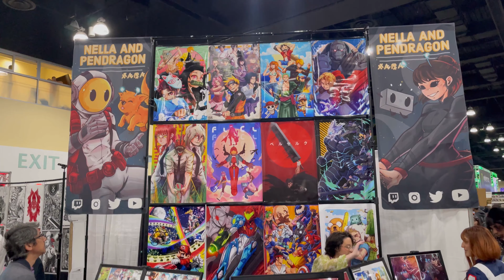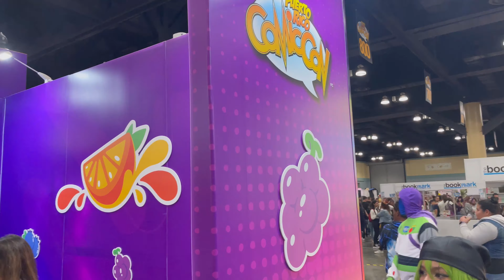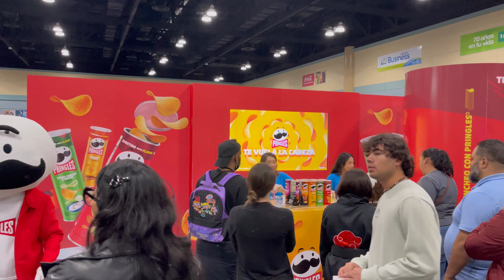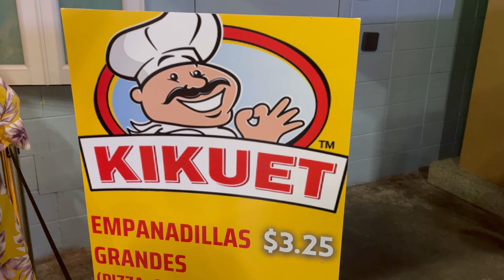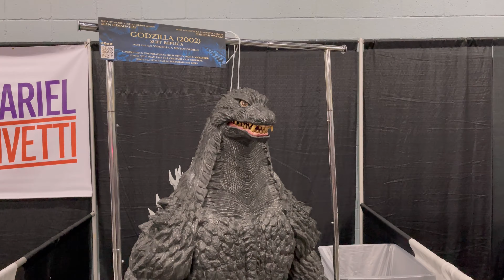Puerto Rico Comic Con 2023 en el Centro de Convenciones de San Juan 🇵🇷!!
Muchos esperan todo el año para asistir a este evento, por fin llegó ese día y les documenté cómo estuvo el primero de los 3 días del Puerto Rico Comic Con! Vean que cosplay brutales!!!